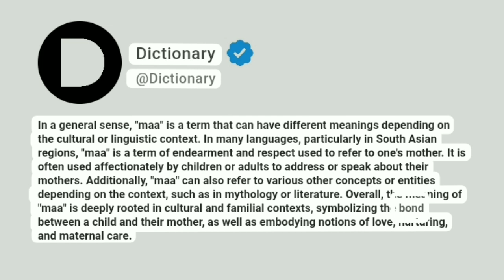Maa Meaning In English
In a general sense, "maa" is a term that can have different meanings depending on the cultural or linguistic context. In many languages, particularly in South Asian regions, "maa" is a term of endearment and respect used to refer to one's mother. It is often used affectionately by children or adults to address or speak about their mothers. Additionally, "maa" can also refer to various other concepts or entities depending on the context, such as in mythology or literature. Overall, the meaning of "maa" is deeply rooted in cultural and familial contexts, symbolizing the bond between a child and their mother, as well as embodying notions of love, nurturing, and maternal care.